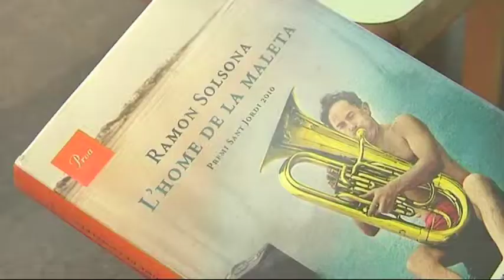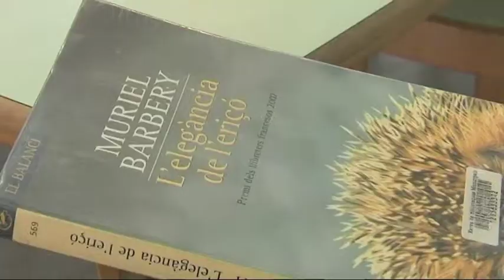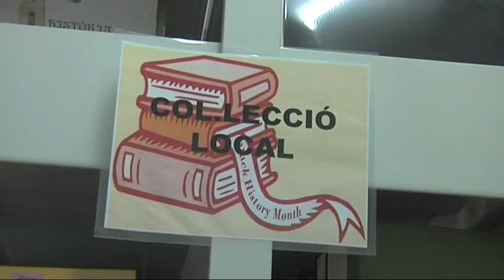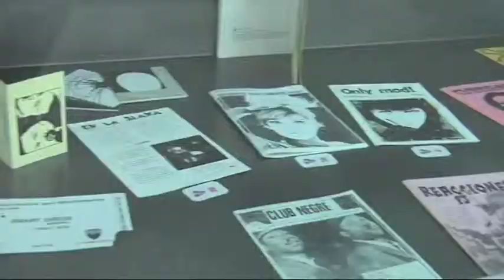Cultura't. Programa 22. Biblioteca Can Casacuberta de Badalona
La biblioteca s’ubica en un edifici modernista de Badalona, obra de Joan Amigó. Des de 1992 l’edifici s’utilitza com a biblioteca. Disposa d’un fons especial de màgia.